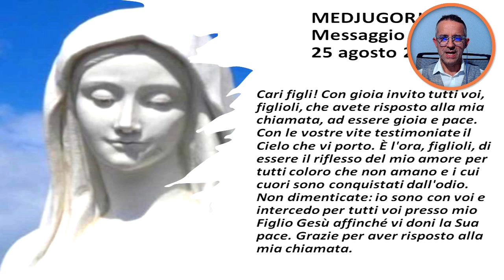Medjugorje: messaggio del 25 agosto 2021 - Massimo Coero Borga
Medjugorje: messaggio del 25 agosto 2021 a Marija (con preghiera carismatica)

“Cari figli! Con gioia invito tutti voi, figlioli, che avete risposto alla mia chiamata, ad essere gioia e pace. Con le vostre vite testimoniate il Cielo che vi porto. È l'ora, figlioli, di essere il riflesso del mio amore per tutti coloro che non amano e i cui cuori sono conquistati dall'odio. Non dimenticate: io sono con voi e intercedo per tutti voi presso mio Figlio Gesù affinché vi doni la Sua pace. Grazie per aver risposto alla mia chiamata.”

Oppure in diretta col programma PURIM (cambio di sorte) ogni mercoledì sera